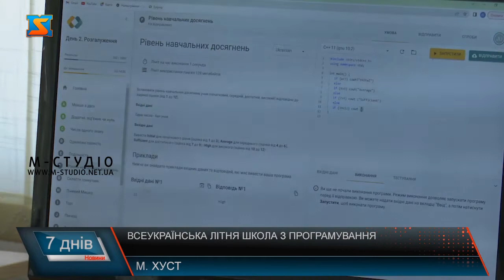Всеукраїнська літня школа з програмування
Всеукраїнська літня школа з програмування вже вп’яте пройшла в місті Хуст. Цього року в ній взяли участь 65 учнів із Києва, Харкова, Запоріжжя, Волині, Тернопільщини, Житомирщини і, звичайно ж Закарпаття. Учасників школи поділили на 4 ліги, всі вони інтенсивно вивчали різні теми з програмування – від базових до складних. Всеукраїнська літня школа з програмування традиційно відкрила свої двері для учнів з усієї країни. Вже вп’яте на теренах Хустщини діти мають змогу продуктивно провести літо і значно підвищити рівень своїх знань роботи з комп’ютером. Школа функціонує на базі Хустського багатопрофільного ліцею №1 імені Івана Магули. Не зважаючи на ситуацію в країні заклад таки відкрив свої двері для учнів.   Одним з ініціаторів та ідейних наставників створення такої школи є доктор технічних наук, професор, завідувач кафедри УжНУ Олександр Міца.  Якщо перші уроки проводили за участі переважно місцевих дітей – з Хуста та Ужгорода, то зараз до літньої школи дистанційно приєднуються навіть учасники з-за кордону.  Навчання проходить і за сприяння  хустського освітнього керівництва.  Програмуванню тут навчаються з нуля, теми різні – від базових до складних.  По закінченню літньої школи учні отримують сертифікати. Проте основним є здобуті знання і навички.   Завершується навчання юних спеціалістів цієї неділі - 28 серпня - Кубком Хуста з програмування. Літня школа організована з метою сприяння розвитку талановитої молоді, підвищення якості навчання з дисциплін, які передбачають програмування